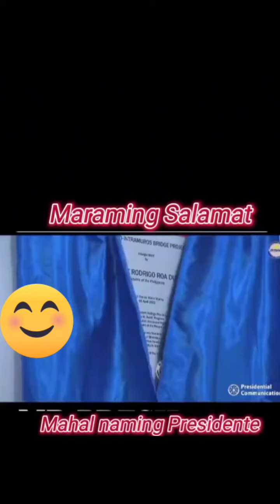HIS EXCELENCY FOR 16TH PRESIDENT OF THE PHILLIPINES